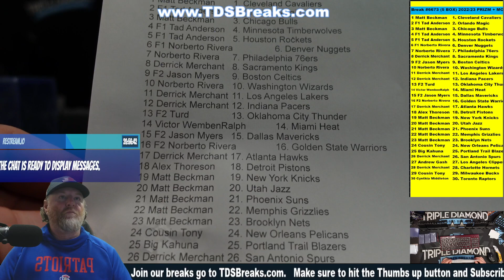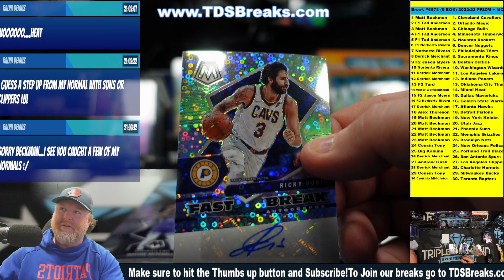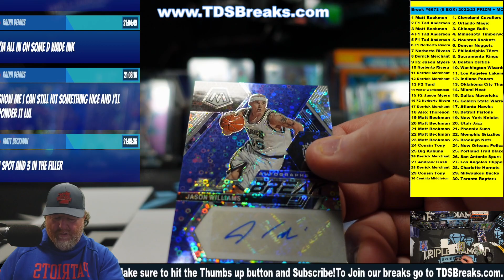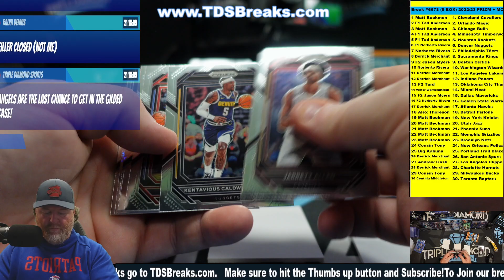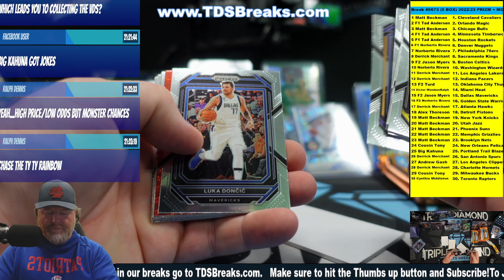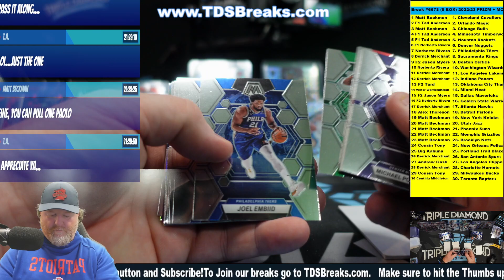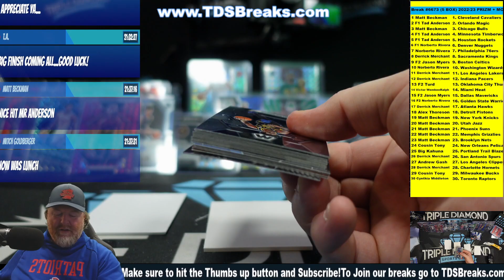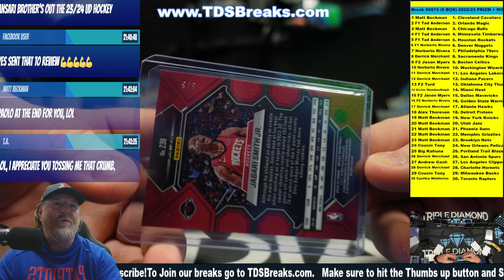Break #6673 (5 BOX) 2022/23 PRIZM + MOSAIC Hobby Banger Basketball Mixer!!